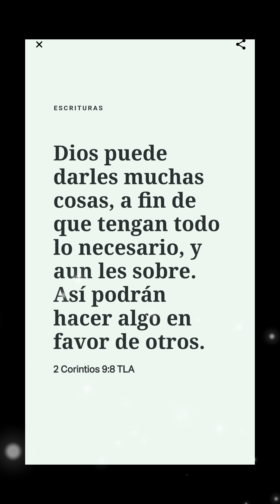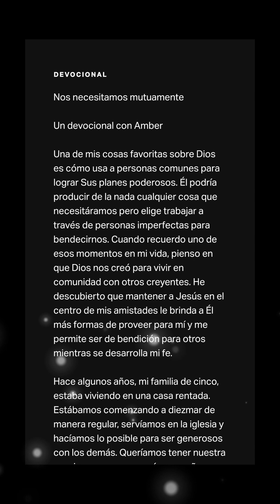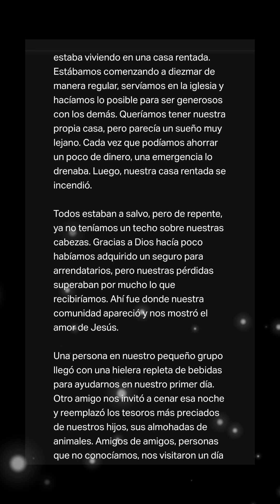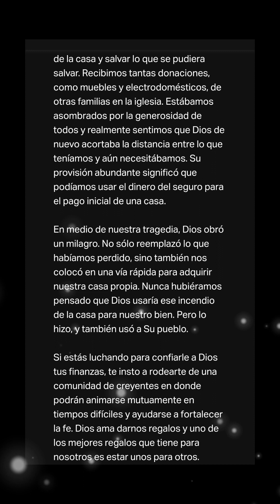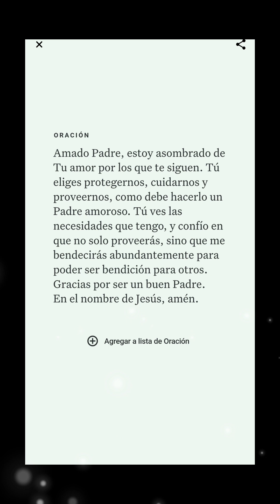"Aprende a vivir en abundancia" 2 Corintios 9 8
En este inspirador video, exploraremos el poderoso mensaje de 2 Corintios 9:8: 'Y poderoso es Dios para hacer que abunde en vosotros toda gracia, a fin de que teniendo siempre en todas las cosas todo lo suficiente, abundéis para toda buena obra'. A través de esta poderosa cita bíblica, descubriremos cómo podemos experimentar la gracia, la provisión y el poder de Dios en nuestras vidas. Exploraremos cómo, al confiar en Él, podemos encontrar la suficiencia en todas las áreas de nuestra vida y cómo podemos ser canales de bendición para otros a través de nuestras acciones. Acompáñanos en este video mientras meditamos en las palabras de Pablo y aprendemos cómo podemos vivir en la gracia y la abundancia de Dios.